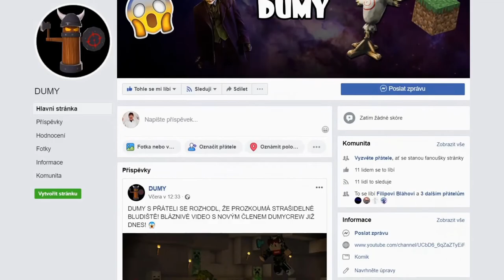BRUTÁLNÍ MMA ZÁPASY (NAPADLO NÁS PIGGY) 👊🏿😱 **NECHUTNĚ NEBEZPEČNÉ**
10 000 LIKŮ = ZAHRAJU SI PRASÁTKO PIGGY

Kanál DUMY a jeho majitelé neručí za jakékoliv následky způsobené sledováním tohoto videa - volba zhlédnutí je dobrovolná.